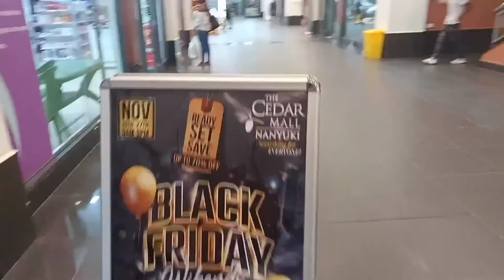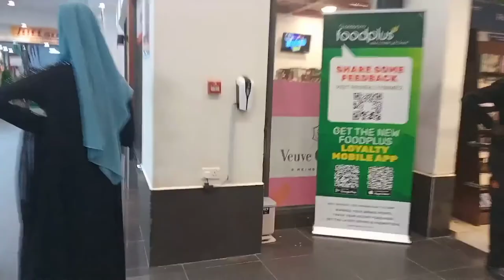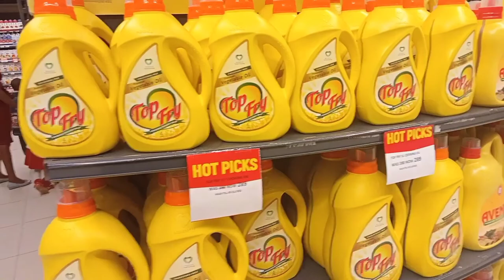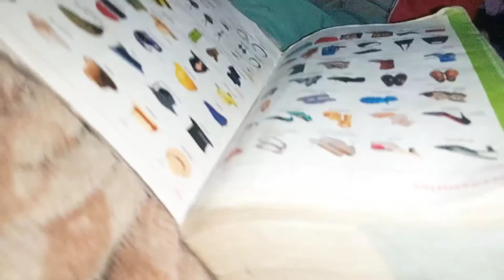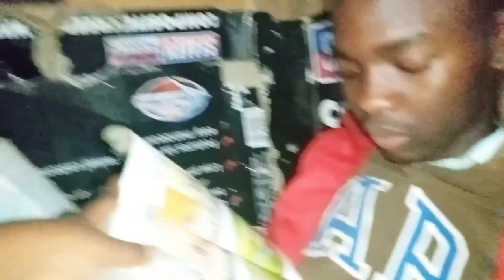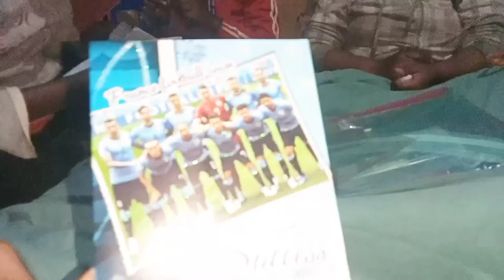Weekend vlog: National exams preparation || Grade 6 and 8 2022 || Spend the Sunday with us.